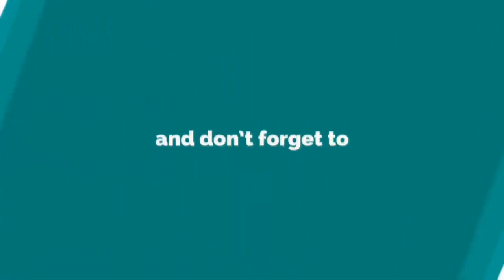Tom & Jerry - Spike (2019) Funny Cartoon Animation Compilation For Kids 2019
ORREO

On Bollywod Thanks. :D :D